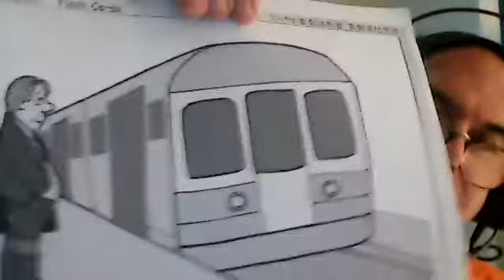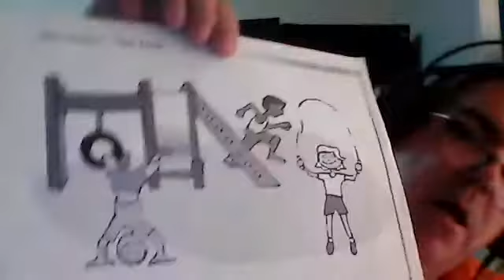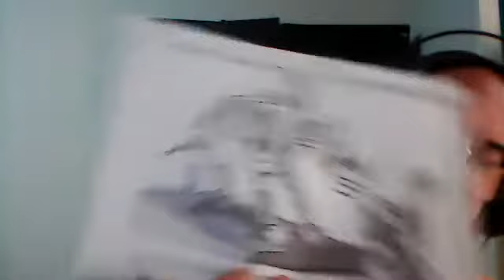M2 MEP2 Places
Places vocab for ESL, EFL